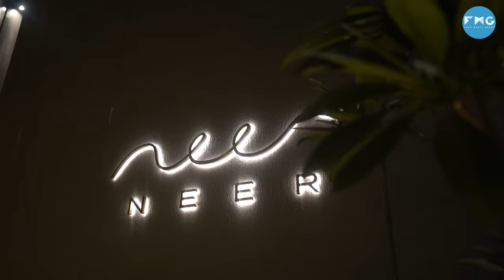Exploring Bengaluru On A Business + Leisure Staycation | Curly Tales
Travelling for work to Bengaluru often? We found a perfect place for you to mix work with vacation.

We recently had lined up a bunch of shoots in Bengaluru. While we were in the hunt for a perfect location to set as our base is when we discovered the newly launched Hilton Bengaluru Embassy Manyata Park. It is the ideal spot for both business and leisure travelers. It’s only a 40 minute drive away from the Kempegowda International Airport and is one of the largest properties in the city. Hilton Manyata Bengaluru and Hilton Garden Inn, the two properties share an expansive Convention Centre that is now a hotspot for corporate events.

For all the travelers looking for a getaway, tourist spots like The Bengaluru Palace and The Vidhan Soudha are well within a 30 minute drive away from the hotel.

As for Bengaluru, well it’s a foodie’s paradise given the variety of options to choose from. You can either go local and stop at an iconic Udipi joint to devour a South Indian spread or dine at either of the restaurants at Hilton Hotels Embassy Manyata Bengaluru to relish intercontinental delicacies.

Is this tempting enough for you? Well then go on and book your staycation at Hilton Bengaluru Embassy Manyata Park!